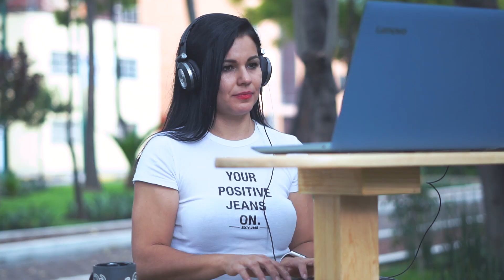Cómo Hacer un ESCRITORIO de MADERA Ultra FUNCIONAL y Hermoso😍 Paso a Paso/DIY. Maggy Azcagorta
En esta ocasión hemos agregado VOZ al video para hacer la explicación mas clara.
El Rincón Guay Designs.